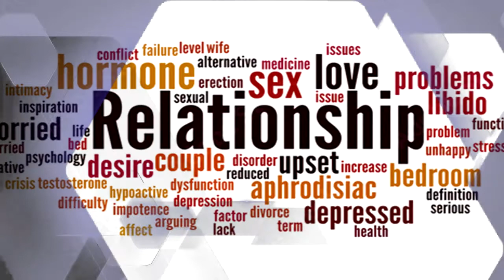SINGLE DADS AND MUMS PART 2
NO  matter what happens in life , people fall and rise again and learn from the mistakes they have committed and move on with life now at a different angle with resilience, respect and confidence.
Counselor Patrick Marindany show
Located @ Kitengela, kajiado County.